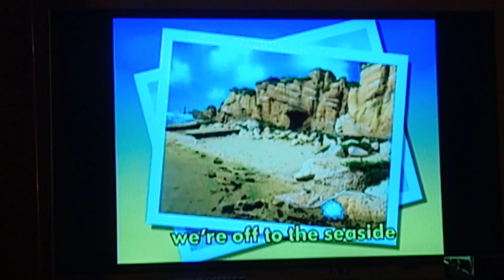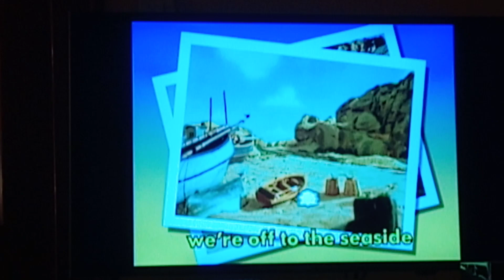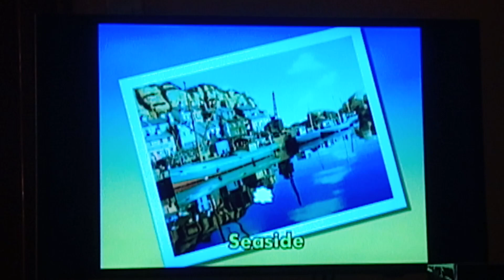Percy's Seaside Trip 🎶 🏖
From The Thomas & Friends Greatest Stories DVD.